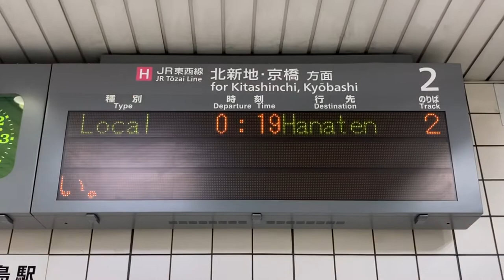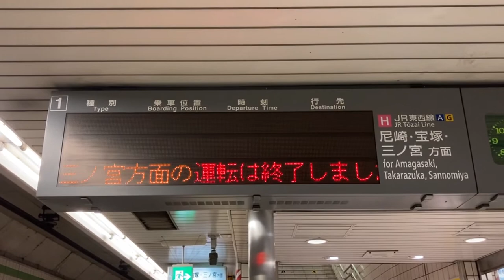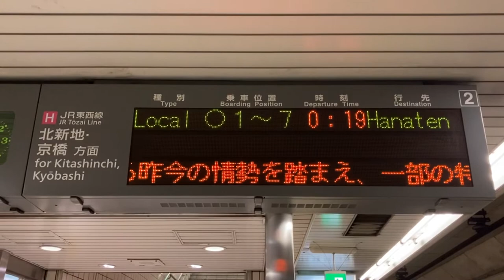【終電・運転終了スクロール】JR西日本 新福島駅 発車標(LED電光掲示板)